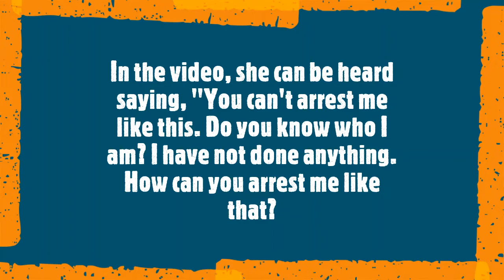SHOCKING! Sonakshi Sinha Arrested By Police – See VIDEO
AsliSonaArrested SHOCKING! Sonakshi Sinha Arrested By Police – See VIDEO